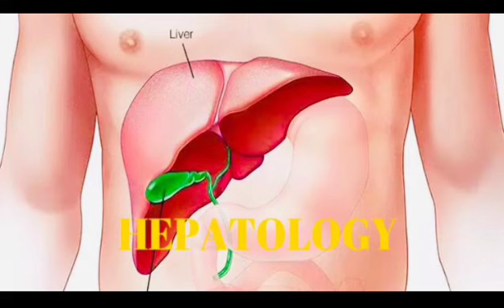Study of Human Body Parts 🩻❤️🩺👩‍⚕️| Telugu | Education | Informative | Biology 🧪| Doctors 🩺